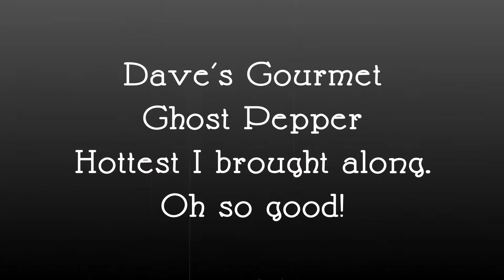Death Wish Review: Saucing up Taco Bell silent film style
What do you do when they're playing music at a restaurant and you're trying to film? How 'bout muting their music during editing and make a fun silent film.

stevosmitty devours 5 Taco Bell Reaper Ranch Double Stacked tacos but sauces them up with some hotter sauces in place of Taco Bell, ketchup heat level, sauces. But those tacos now, mmm mmm good. Reaper Ranch flavor is delicious, even if it's not hot.

Spontaneous Combustion by Southwest Specialty Food, Inc
(look them up, I won't post the name of their website due to potentially offensive word)
Dave's Gourmet Ghost Pepper sauce by Dave's Gourmet Fiery Foods

Many thanks to those who make the results of their hard work available for others to use.
Title and End Cards:
Farrin N. Abbott CopyCatFilms

SIlent Film font:
Nathan Regular
by Peter Wiegel

(alt. spellings/names: steveosmitty, Stephen Schmidt, Steve Schmidt, Steven Schmidt)